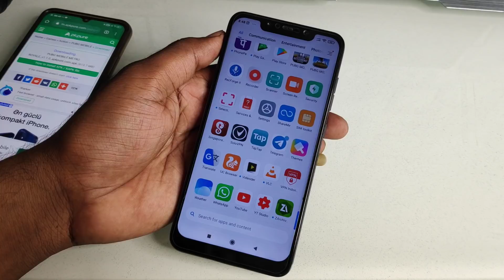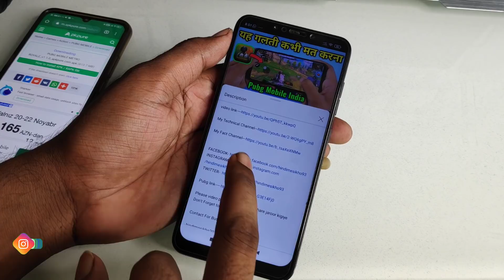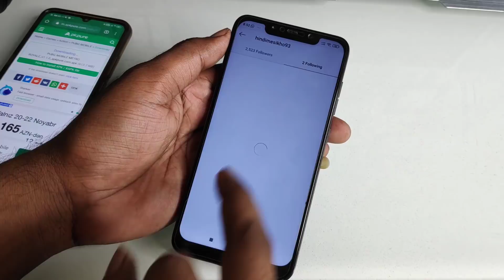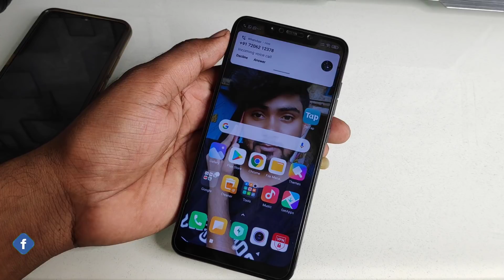Pubg Mobile India नही मिलेगा अगर यह गलती करेंगे तो | Pubg Mobile India Important Setting